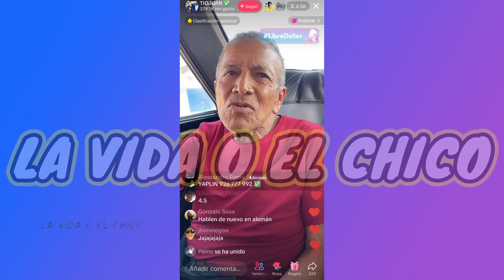TIO JUAN HABLANDO BRASILEÑO // TENIENTE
HOLA GENTE, en este video vemos al TIO JUAN aprendiendo hablar como un brasileño, para un viaje que realizará a BRASIL, Véanlo ustedes mismos.